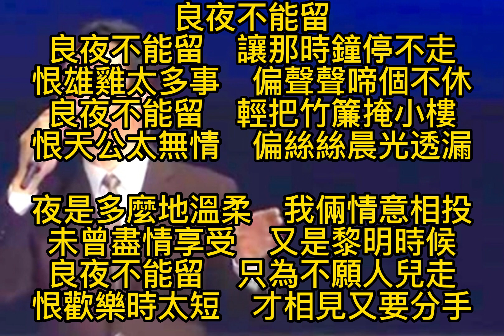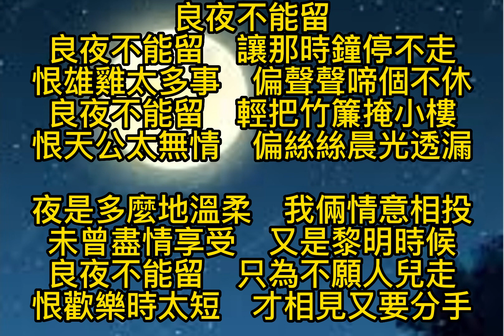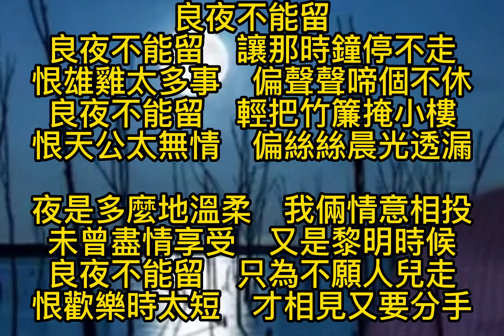費玉清 良夜不能留 歌詞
良夜不能留
良夜不能留　讓那時鐘停不走
恨雄雞太多事　偏聲聲啼個不休
良夜不能留　輕把竹簾掩小樓
恨天公太無情　偏絲絲晨光透漏

夜是多麼地溫柔　我倆情意相投
未曾盡情享受　又是黎明時候
良夜不能留　只為不願人兒走
恨歡樂時太短　才相見又要分手